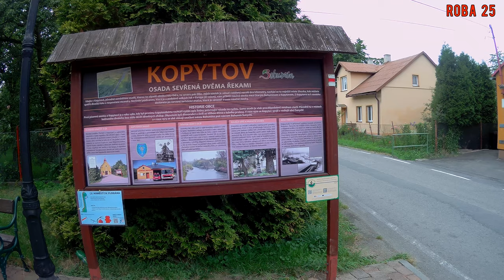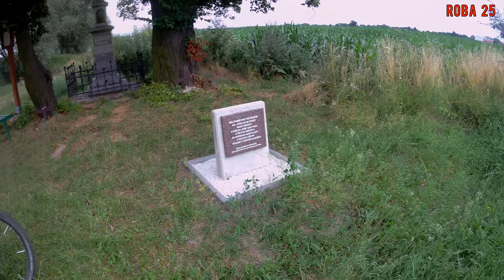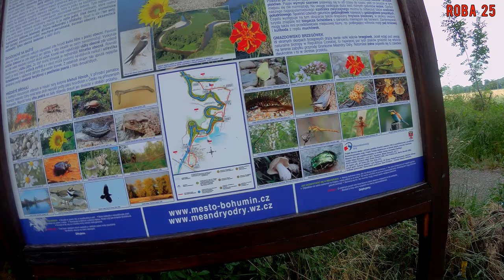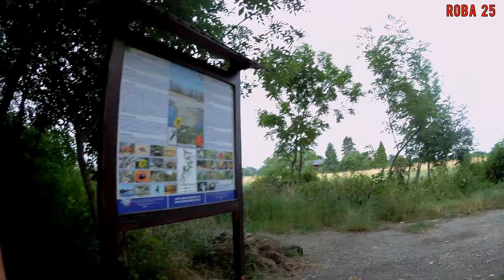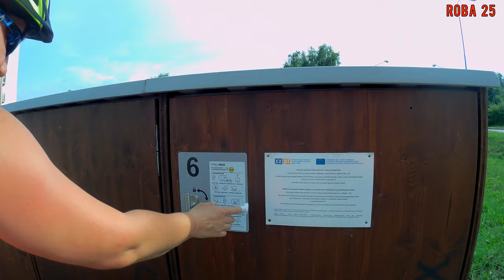Tour de Silesia i stary trójstyk